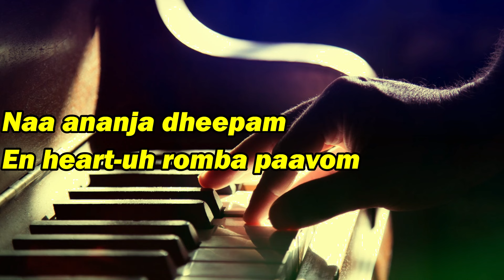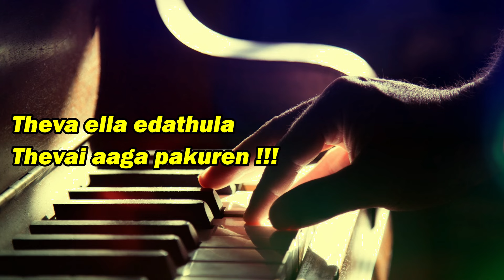A DALBERT's WRXNG NOTE | OFFICIAL LYRICS VIDEO | TAMIL | ITZ YOUR DJ | AN ISAI-O-PHILE ORIGINAL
A DALBERT's WRXNG NOTE 🎵🎹🎼.

Ah Yenna look uh 🤨 Music , Lyrics , Vocal , Mixing & mastering , Editing ellamae Naan dhn ( ITZ YOUR DJ ) 🤭

Label :- Isai-o-phile

Thanks To Every Viewers 🫱🏻‍🫲🏼💥 Keep Supporting 😃

Song will be available on other platforms soon.

Lyrics  :-

Aluthunen oru wrong note uh
Odanjathu en life route uh
aanen eh oru Tube light uh , Unnala. Unnala.

Valanthuchu Love one uh
Odanja piece eh heart rendu uh
Life la enaku no moon uh , Gone uh. Ellam Gone uh.

Thothathuku , eithapula , thani maram ah naano nikuren [ nikuren ]
Koothathuku , opposite la , tholanju pona puthu inam aaga naanum valuren
isthatha ellam vitu putu dhn kasta patu oru valka naanum valuren
kastathuko balan ellama dhn kasta padura naanum eppo yengi yengi yengi yengi.

Naan ananja dheepam , en heart uh romba paavom , ethana kasthatha dhn enimey athuvum anuba vaikum ?

Naan kadal kula maan aanen ,
Naan nelathu mela mean aanen ,
Vaanathu mela Bus aanen ,
Forest kula bridge aanen...

Theva ella edathula thevai aaga pakuren , MOTO ella life ku Motivation theduren , Vibe ella paatuku TUne naanum poduren , Naan polambi thaluren !!